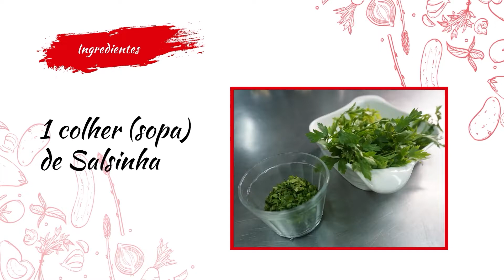Bacalhau à Gomes de Sá - Restaurante Taberna Baltazar - Chef Teresa Baltazar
Nada como um bom bacalhau para compartilhar com a família durante a Semana Santa. A chef Teresa Baltazar, da Taberna Baltazar, ensina a tradicional receita portuguesa de bacalhau à moda Gomes de Sá.

INGREDIENTES
70 ml de azeite
100 gramas de alho
80g de cebola à julienne
260 gramas de batata
300 gramas de bacalhau em lascas
1 pitada de catrepis
1 colher (sopa) de salsinha
Azeitona a gosto

Adicione e aqueça o azeite, coloque o alho e mexa até dourar. Em seguida, adicione a cebola, até amolecer, e doure mais um pouco.

Acrescente o bacalhau, já dessalgado e cozido.

Mexa, com cuidado para não quebrar as lascas, adicione a batata e deixe dourar. Adicione a salsinha, mexa e acrescente o catrepis.

Troque de recipiente para servir e decore com salsinha e azeitonas.